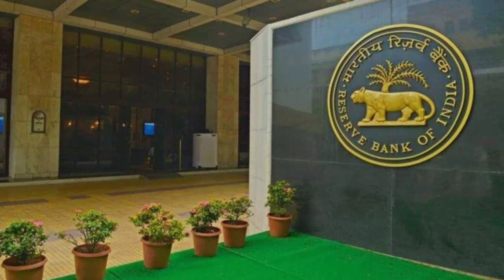30 नवंबर तक हर अकाउंट होल्डर को मिलेंगे 5 लाख रुपये! क्या आपका भी है इन बैंकों में खाता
30 नवंबर तक हर अकाउंट होल्डर को मिलेंगे 5 लाख रुपये! क्या आपका भी है इन बैंकों में खाता

10 नये नियम 2021 , 1 जनवरी 2021 से बैंक और बीमा से जुड़े नियमों मे बदलाव

Important Keywords:-